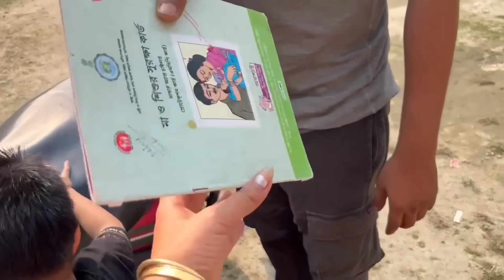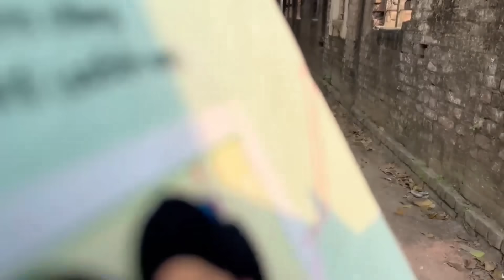বাবার বাড়িতে গিয়েও একটু বিশ্রাম নেই... 😟